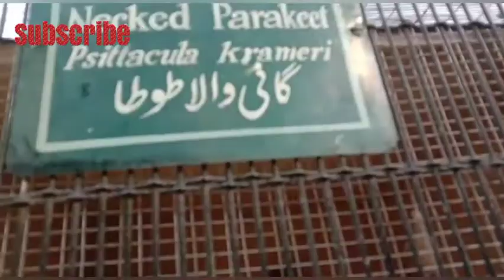Birds Zone-Surkhab Sound in Zoo_birds club-